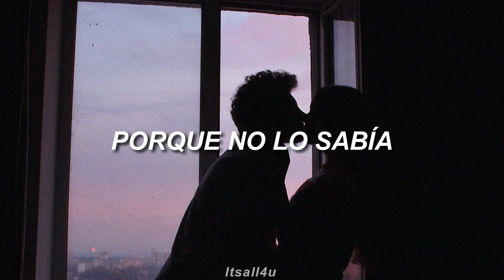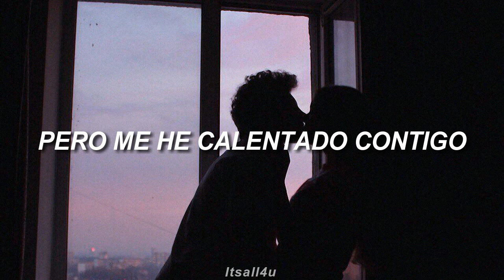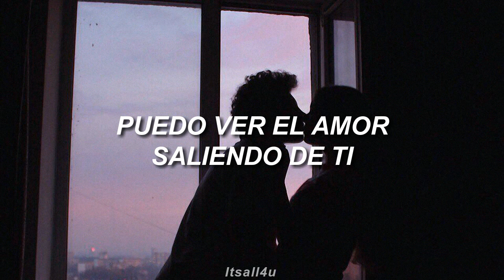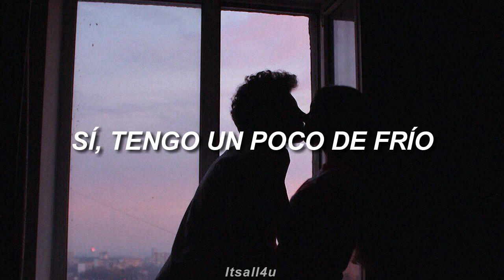Warm · SG Lewis | Sub. Español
SG Lewis

I'm a little shy, but I know you know
I haven't done this too much, cause I did not know

I'm feeling this devotion, touching your emotion
I can see the love run right out of you
Moments like these are golden, never felt so open
Even if I'm dreaming, I'm dreaming with you

So breathe my air, and kiss me there
Cause I'm a little cold but I'll warm up with you
Heart out my chest when you put it there
Yeah I’m a little cold but I've warmed up with you
Ooo, ooo, I...
Ooo, ooo, I...
Ooo, ooo, I...
Ooo, ooo, I...

I don't care too much for valentines
I just need your skin next to mine

Woo, ooh, I...
Ooo, ooo, I...
Ooo, ooo, I...
Ooo, ooo, I...